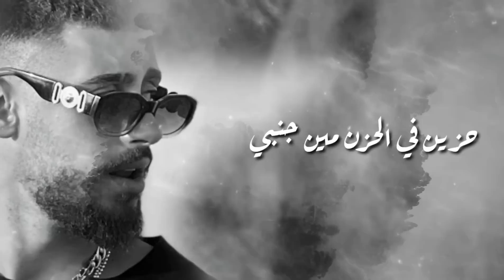نور الدين الطيار - طال الغياب Xoureldin (Audio)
Lyric

طال الغياب وانا
لسه دموعي هنا
شوفو من كام سنه
ببكي في مكاني هنا
طال الغياب وانا لسه دموعي في عيني
محتار انا مش لاقي الي يواسيني
ببكي انا والدمع مالي عيني
قتلت انا الدمع الي في عيوني
حوليا ناس كتير بيكرهوني
حزين وباش قلبي
حزين في الحزن مين جنبي
بلاقي الغدر في قلوبهم
وانا بس اي ذنبي
اااه دموع ااااه يامايا موجوع
ااااه سابوني مهموم اااه مش عاوزني اقوم اااااه رشوني بسموم
اااااه مش عاوزني اقوم
طال الغياب وانا لسه دموعي هنا

لينك الانستجرام